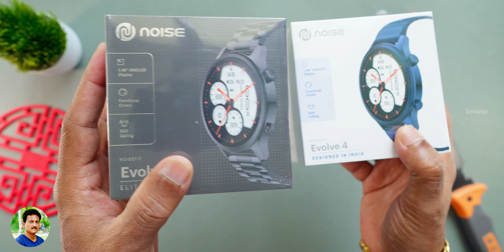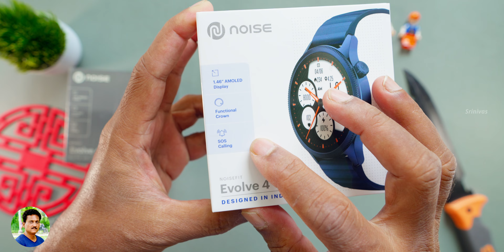Noisefit Evolve 4 Smartwatch🔥Unboxing in Telugu...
Noisefit Evolve 4 Smartwatch 2023 Unboxing in Telugu | Best Smartwatch under Rs 5000 in India 2023 | Friends ee video ki 5K likes 6 months lopu ravaali appude ee item isthanu, idi video pettina roju nunchi only 6 months varake valid.

Noise Smartwatches
Subwoofer for Home
Amazon Basics Electric EGG Boiler
SETON Thumb Knife
Nintendo Switch OLED Model
LED Projector

My Camera:
My Microphone Dji Mic
Nikon Z30 Camera
Budget Mirrorless Camera
Sony Mirrorless Camera